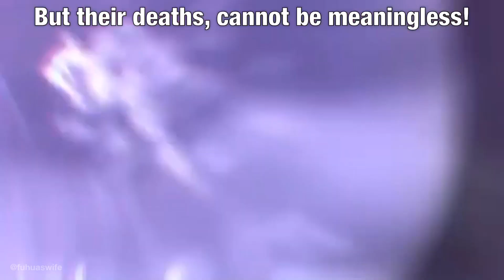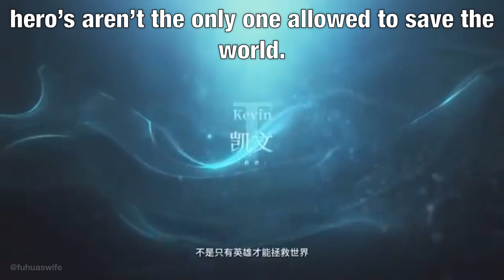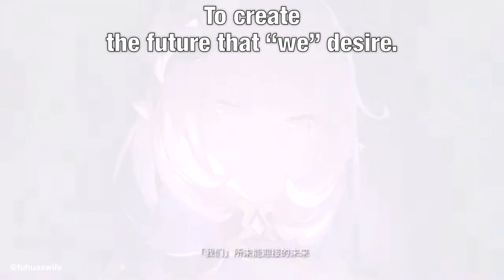5.0 Mantis PV + ENG Translations | Honkai Impact 3rd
“ode to civilisation” part might not be too accurate but i think u get the gist of it